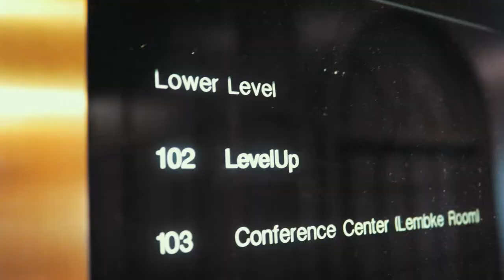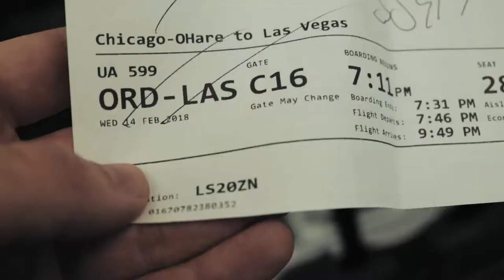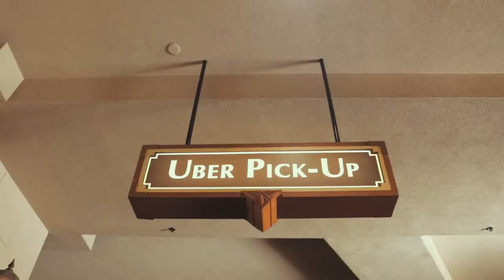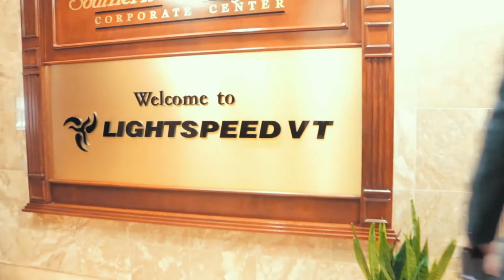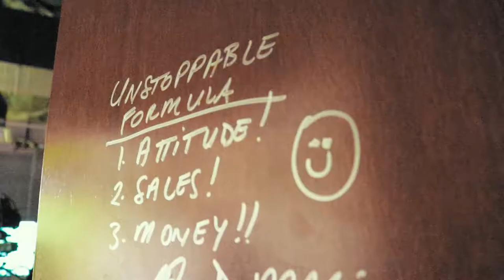72 HOURS WITH NATHAN WALKER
Spend 72 Hours with Nathan Walker to see what he does day to day.